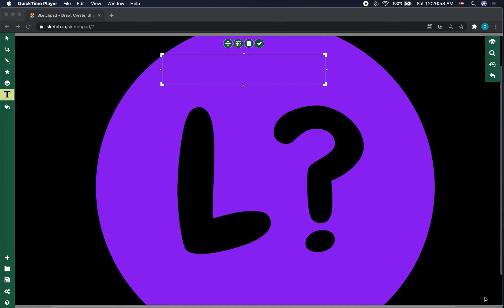Microfluidic devices and uses in body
Recently artificial wombs for mice have been developed. This will be helpful for way more than pregnancy and babies.